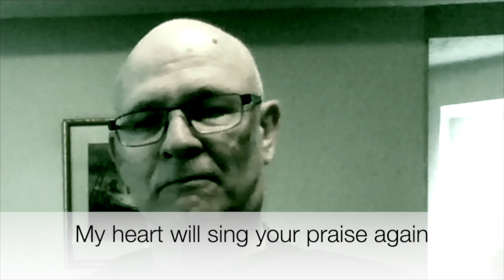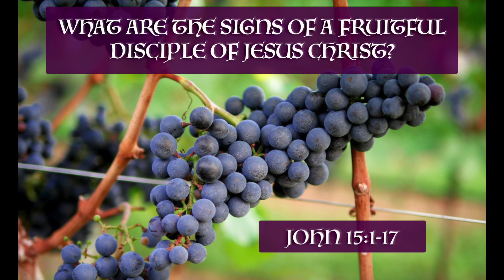John 15:1-17 - SBC online 24 May 2020 - What are the signs of a fruitful disciple of Jesus Christ?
Welcome! Thank you for join us this morning for worship online with Stechford Baptist Church!

Message: What are the signs of a fruitful disciple of Jesus Christ?

Sermon Introduction video clip from the movie "Woodlawn"

Licensing through CCLI.com as follows:
CCLI Licences and Services for Stechford Baptist Church